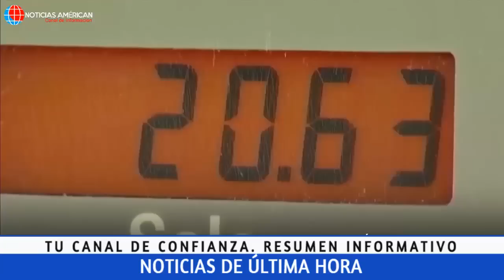NOTICIAS ECUADOR: HOY 14 DE JUNIO 2022 ÚLTIMA HORA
Noticias Venezuela
Noticias Ecuador
Noticias Colombia